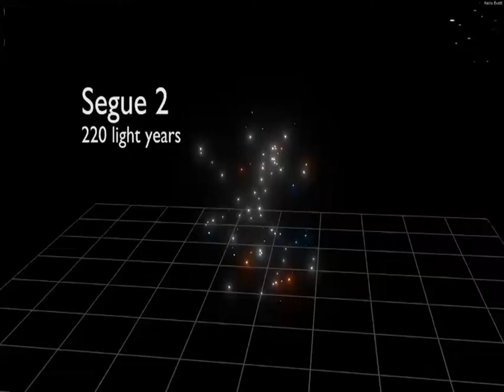مقایسه اندازۀ کهکشان های شناخته شده تا زمان حاضر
کلیپی که دیدگاه شما را نسبت به جهان تغییر خواهد داد!

این کلیپ تعدادی از کهکشان‌های شناخته شده در جهان قابل مشاهدهٔ ما را از نظر وسعت با یکدیگر مقایسه می‌کند.
در این کلیپ به وضوح ناچیز بودن آن همه عظمت در کهکشان‌_راه_شیری، در مقایسه با بزرگترین کهکشان شناخته شده با نام IC1101 نمایان می‌شود.

ما هرگز در جهان تنها نیستیم!!! قطعن موجوداتی هوشمند و متفکّر در کرات ناشناخته ای وجود دارد.

من چندی پیش با یک کیهان شناس صحبت می کردم
ایشان می گفتند: « اگر در کائنات موجوداتی هوشمند وجود داشته باشد، برای اینکه به زمین بیایند، باید چندین سال نوری در راه باشند تا به زمین برسند، پس برای آنها به صرفه نیست که این مسیر طولانی را بپیمایند. و همچنین بنا به همین نظر که آنها تاکنون زمین را پیدا نکرده اند پس از وجود ما هم بی خبر هستند ».
من از او پرسیدم؛ این حرف را، چه کسی یا چه کسانی زده اند؟
او به من گفت : تمام اختر فیزیکدانان و کیهان شناسان بر این گفته صحّه گذاشته اند.
ازین گفتۀ او، من بسیار متعجب شدم.
پرسید چرا مبهوت شدی؟
در پاسخ گفتم : چون همۀ این فضلا و دانشمندان و کیهان شناسان « اشتباه » می کنند؛ و همگی آنها اندر خم یک کوچۀ کیهانی و اختر فیزیکی گرفتار شده اند. آنها هنوز در گذشته زندگی می کنند و تا سر خود را به سمت روبرو برنگردانند نمی توانند آینده را ببینند »!
او به من گفت: خیلی با جرأت حرف می زنی. چطور می توانی بگویی این همه دانشمندان بزرگ، همگی در اشتباهند و آنها را نکوهش هم می کنی.
و ادامه داد:
خوب حالا دلیل تو چیه جوون ( با لحن خیلی مسخره ای گفت )
من به او گفتم:
اوّلن که اون فرازمینها کاملن آنلاین و بی واسطه و بدون هیچ صرف زمانی ما را می بینند، پس از وجود ما باخبر هستند.
دوّمن، آنها نه تنها ما را می بینند و بر زمان حالِ ما تسلط دارند. بلکه آنها حتّی به گذشته و آیندۀ ما هم تسلط دارند.
پرسید دلیلت چیه؟
گفتم : آنها برای سفر به زمین نیازی به جابه جایی مکانی ندارند!!! آنها می توانند از طریق « جابجایی در ابعاد »، هم ما را ببینند و کنترل کنند و هم خود را به زمین و یا مکانی دیگر برسانند.
بعد از این پاسخم، او دیگر هیچ حرفی نزد. و بعد از چند دقیقه سکوت گفت: واقعن نکتۀ ظریف و دقیقی گفتی؛ جابجایی در ابعاد.
 و بعد ادامه دادم:
« اینکه چیزی نیست رفیق، من حتّی راهِ ورود به ابعاد رو هم پیدا کرده ام »
با تعجب نگاهم کرد و پرسید:
« خوب، اون دیگه چه جوریه!؟ »؛
بهش گفتم: شما فعلن روی همون اوّلی فکر کن، ببین می تونی هضمش کنی!؟ این دوّمی باشه برای یک زمان دیگه.

من این ماجرای واقعی رو براتون تعریف کردم، نه برای اینکه خودم رو باهوش و بزرگ نشون بودم. بلکه برای این گفتم، تا بدونید توی ایران ما، مغزهای بزرگی وجود دارد که من هم با چند تایی از اونها دوستم، اما متأسفانه رژیم آخوندی در حال نابود کردن این مغزهاست.
از شما می خوام، کمک بدین تا این رژیم ملّاها رو سرنگون کنیم و ادارۀ کشورمون رو خودمون به دست بگیریم و از مغزها استفاده کنیم تا آینده ای روشن برای هر ایرانی بسازیم. و در کنار آن، برای هر انسانی، « زندگی » بسازیم.
به امید پیروزیِ آزادی، در کنار هم و برای هم